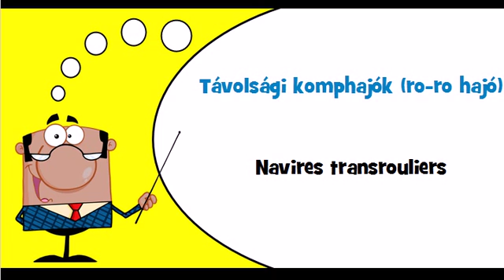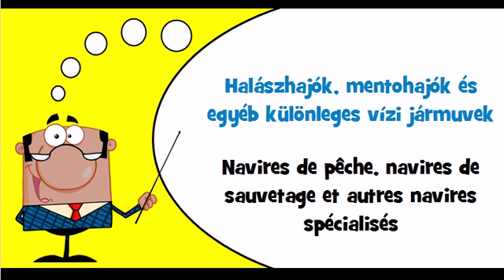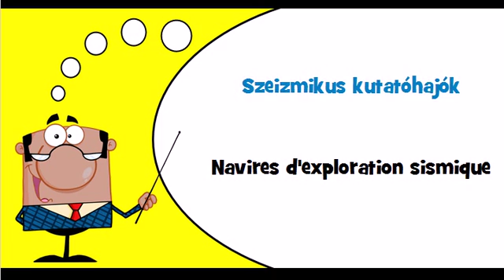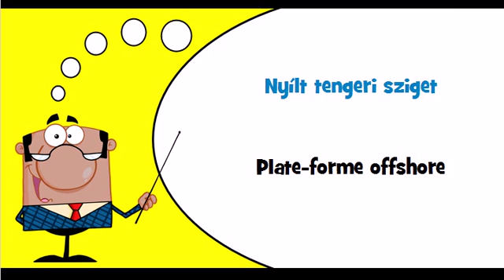Vocabulaire hongrois Thème = Hajók